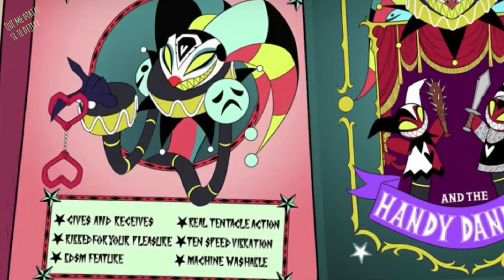Quien es Fizzarolli ? Robo Fizz | Helluva Boss personajes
Todo lo que necesitas saber sobre este personaje y acompañante

Canal de Teorias ! Canal principal BrilloG
(Para no perderte ningun video UwU)

 (Aqui edito mis videos y otras cosas)

 (por si no tienes datos resubo los videos aqui)

( fotos de mi set up y mas)

( novedades y noticias de mis canales)

(teorias en 1 minuto o menos)

🎵 Track Info:
😊 Contact the Artist:
Gracias a la Wiki fandom por mucha de la informacion en este video